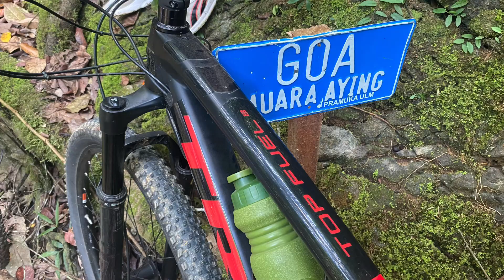EKSTRIM!!!JALUR GOA AYING BIKIN BLACK OUT